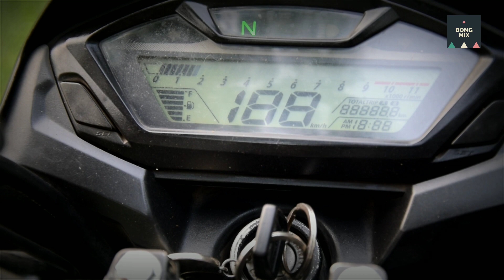Crazy Bike Riding || tyre change || cinematic short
Hey, guys, this is Tamal ( BONG MIX) & thank you for taking your time to watch my video. Do "LIKE"  the video if you enjoy watching or Do "COMMENT" if you want to suggest something or appreciate my efforts.